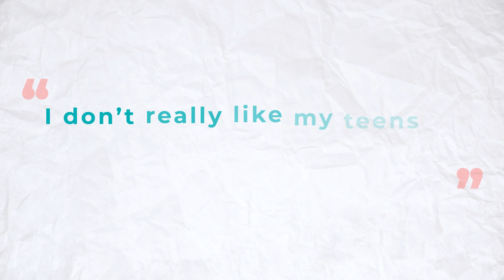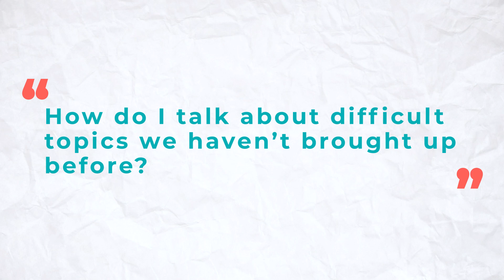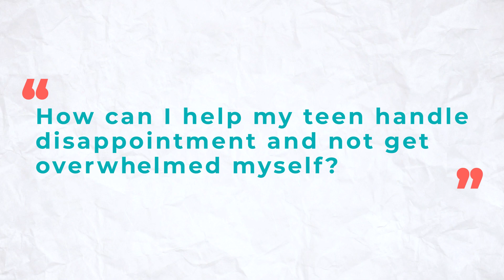Answering Your Toughest Parenting Questions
In this video, Collett Smart, a teen psychologist, responds to viewer submitted questions about raising teens.

Whether you're a parent or guardian of a teen, this video is a great resource for you. Collett answers questions about topics like teenage depression, selling treats at school and more.

If you're looking for advice on raising teens, this video is a great place to start! Collett is a master of teen psychology and her advice is sure to help you raise a happy and successful teen!

0:00 Introductions
0:26 I don't like my teens friendship group, what should I do?
7:39 How do I talk about difficult topics we haven't brought up before?
11:30 How can I help my teen handle disappointment and not get overwhelmed myself?